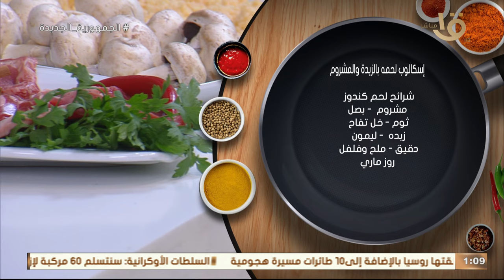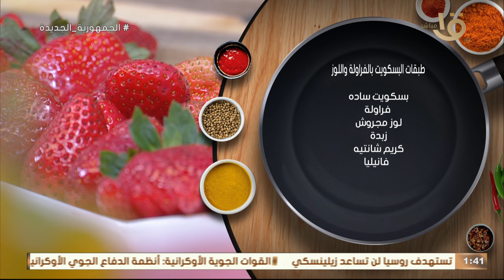المطبخ على أصوله بطعم وريحة زمان.. عند أكلة أمي في حلقة كاملة 13-12-2023